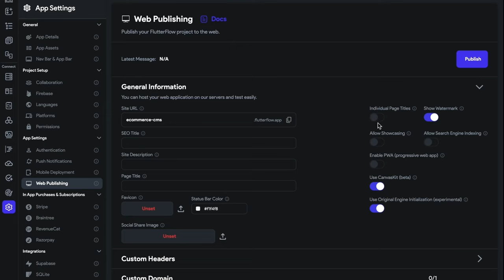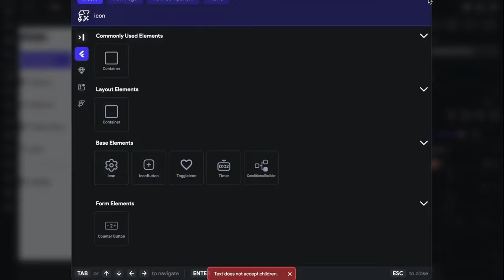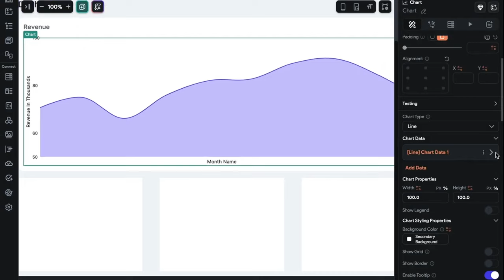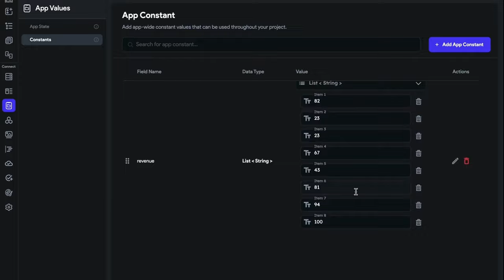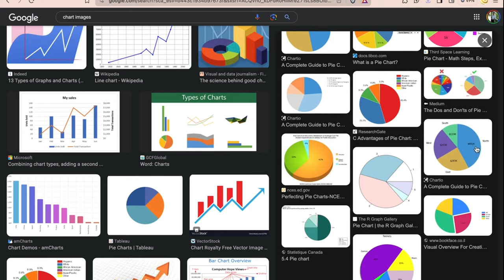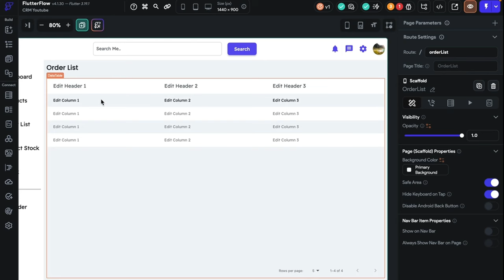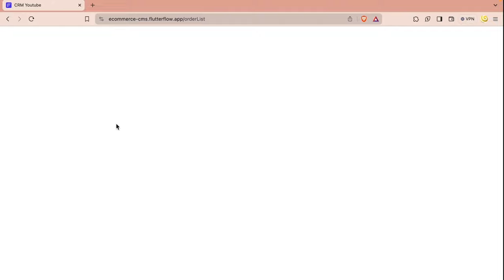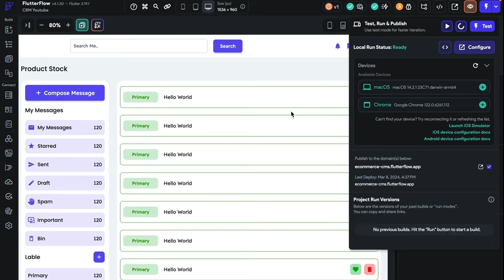FlutterFlow Tutorial To Design Ecommerce CMS Web App In Hindi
This comprehensive FlutterFlow tutorial empowers you to build a beautiful and functional E-commerce CMS web app - with no coding required!

In this video, you'll learn:

The basics of FlutterFlow and its drag-and-drop interface
How to design a user-friendly and responsive E-commerce storefront
Setting up product listings, shopping carts, and secure payment gateways
Building a powerful CMS to manage your products, content, and orders effortlessly
Optimizing your web app for seamless mobile and desktop experiences
Whether you're a business owner, entrepreneur, or simply looking to create a stunning online store, this tutorial is your key to success!

Bonus: Learn essential SEO and analytics tips to boost your website's visibility and track its performance.

Ready to take your E-commerce business to the next level?

Checkout Playlist E-commerce App Development :

► Learn basics of flutterflow for beginners in hindi

► Online Course App In Flutter without code

Flutter Video Calling App Without Code Using FlutterFlow | FlutterFlow Tutorial For Beginners